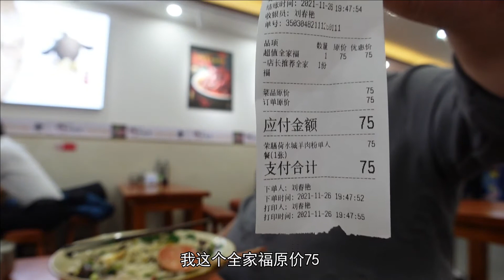贵阳开到北京的羊肉粉，用贵州黑山羊，24小时汤不离火【无所尉吃什么】